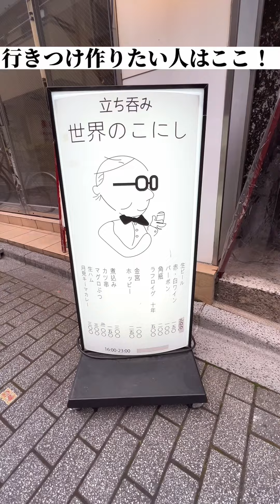東京オモウマい居酒屋3選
【オモウマい居酒屋3選】
1軒目
【餃子処たちばな】
📍東京都杉並区高円寺南3-69-1
🚶‍♂️高円寺駅から徒歩2分

2軒目
【みさわ】
📍東京都渋谷区神泉町9-6
🚶‍♂️神泉駅から徒歩5分

3軒目
【立ち飲み世界のこにし】
📍東京都杉並区天沼3-6-22
🚶‍♂️荻窪駅から徒歩5分
東京都杉並区天沼3-3-11 2F